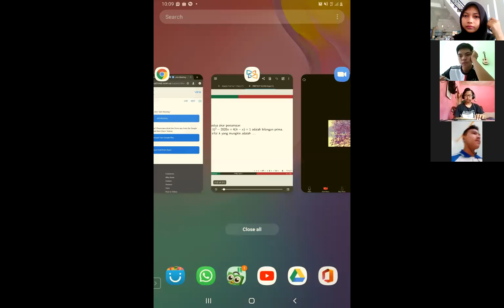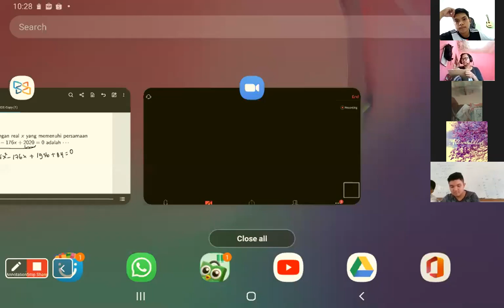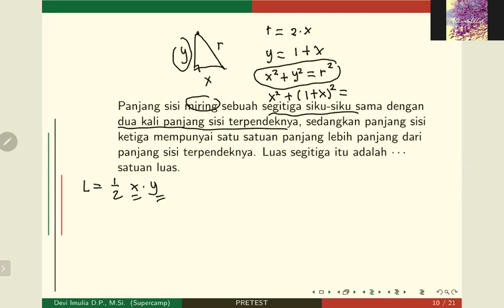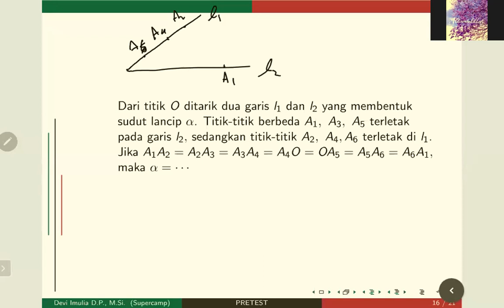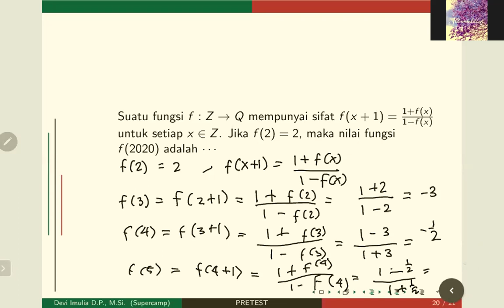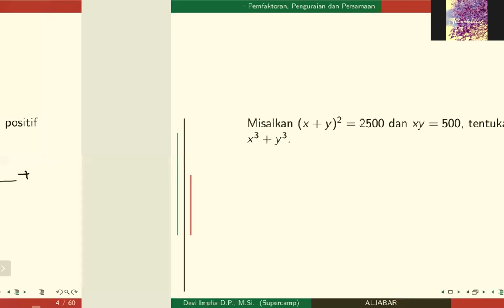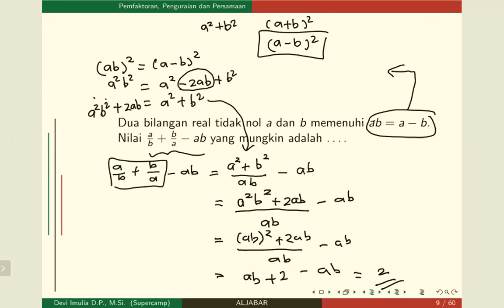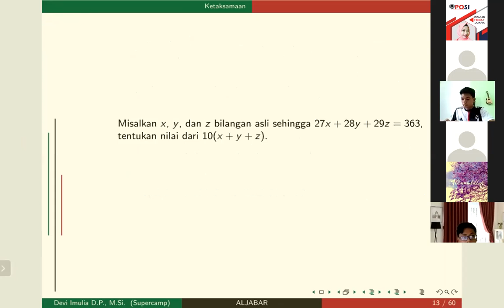01 Hari Pertama Part 1 2 Matematika Supercamp Online 2020 POSI Pelatihan